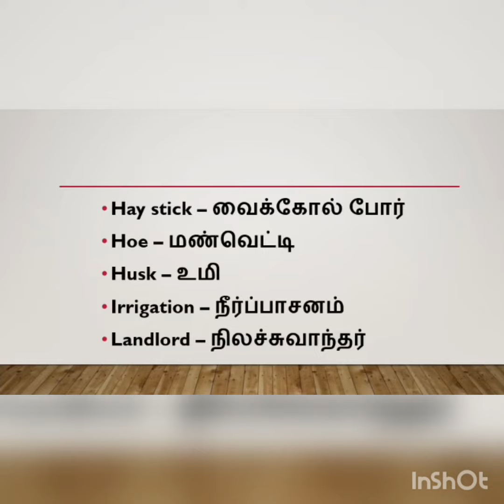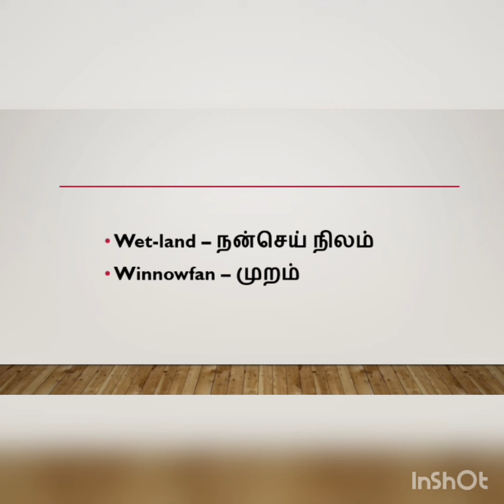Word Junction # Topic - Agriculture # Words and it's Tamil meanings